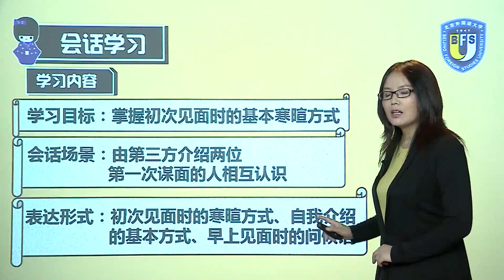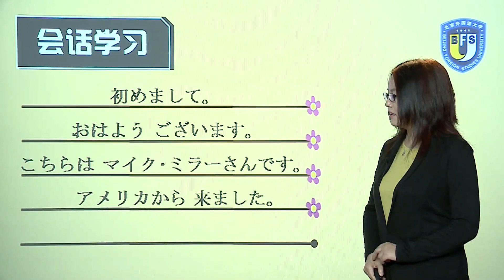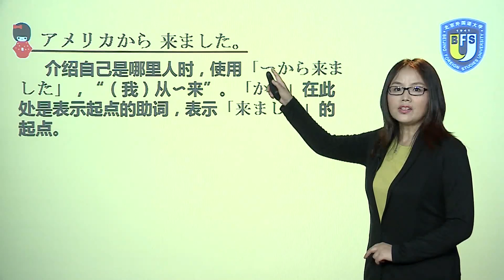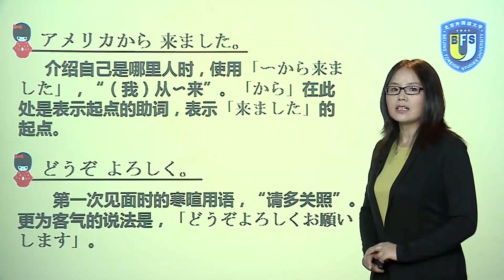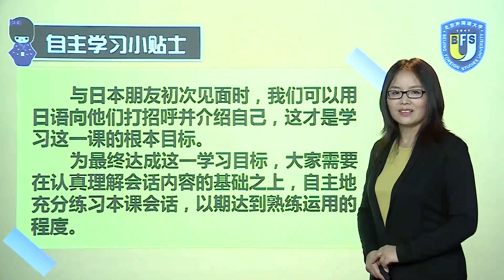Minna No Nihongo（1）- Learn Chinese